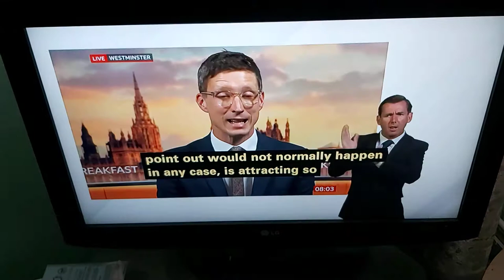Marcus Rashford sent an open letter to PM Boris Johnson over children summer food fund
BBC Breakfast News at 8:00am with BSL interpreter on BBC News Channel on Tuesday 16th June 2020. Jonathan Blake, BBC Political Correspondent report. Earlier Interview with two MPs - Grant Shapps, Transport Secretary and Rebecca Long-Bailey, Shadow Education Secretary.